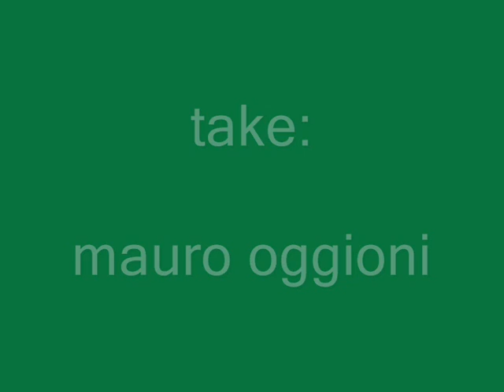NOMADS (02)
Nomad Dance Festival